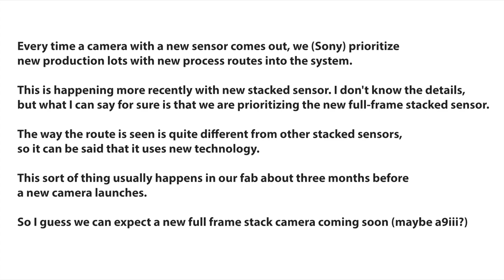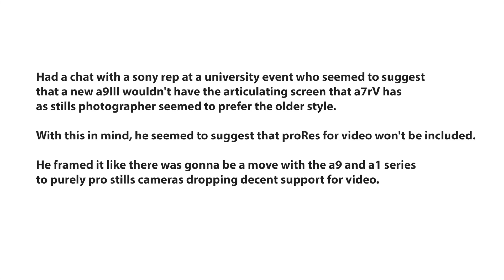Sony A9III might use a new generation Full Frame stacked sensor!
Two sources shared some early info about the Sony A9III that will be announced in 2023!